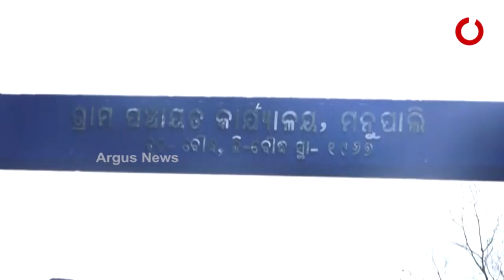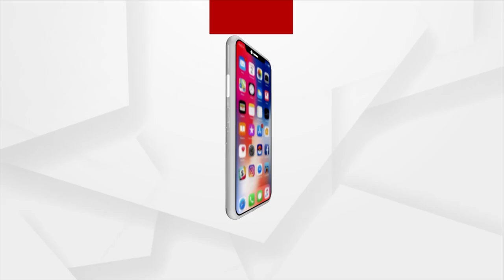ପ୍ରଧାନମନ୍ତ୍ରୀ ଗ୍ରାମ୍ୟ ସଡ଼କ ଯୋଜନାରେ ଚଞ୍ଚକତା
2 କିଲୋମିଟର ରାସ୍ତା ସାଜିଛି ମରଣ ଯନ୍ତା । ତିନିବର୍ଷ ନ ପୁରୁଣୁ ନିମ୍ନ ମାନର କାମ ଯୋଗୁଁ ଉଠି ଯାଉଛି ପିଚୁ। ବାରମ୍ବାର ଅଭିଯୋଗ ପରେ ମଧ୍ୟ ଫଳ ଶୂନ୍ । ରାସ୍ତା ନ ହେଲେ ଆନ୍ଦୋଳନ ଚେତାବନୀ ।